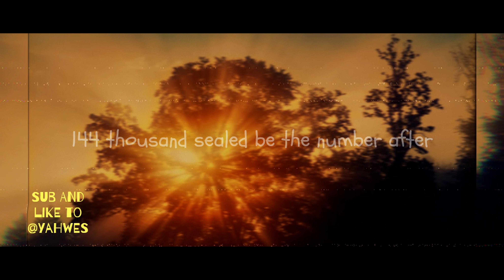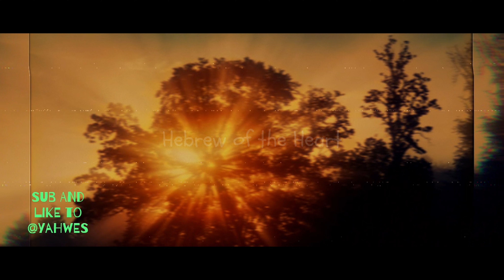Thousand Seal II